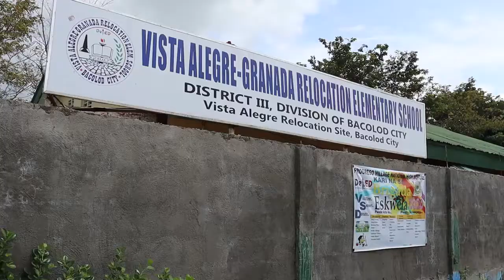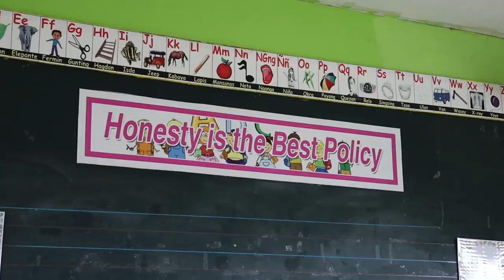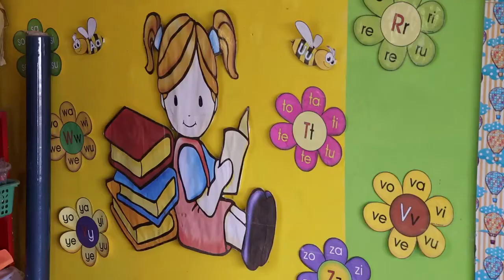Iskul Bukol? The "new" way of education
Teachers got no cards and flowers today on World Teachers Day today as classes opened on an adjusted schedule, a first for the country. Chairs and tables were empty and parents lined outside the gates of public schools as the education department went on new means of teaching - ranging from self-learning modules to radio and television-based instruction to online methods - as face-to-face learning is prohibited now amid a virus that continues to spread.

In today's Julius Mariveles: On Assignment, the DNX multimedia team went around the city to catch a glimpse of the city now under a downgraded quarantine level, the latest in seven months. Directed and written by Julius D Mariveles, video and editing by Banjo C. Hinolan. With Rodney A. Jarder Jr.